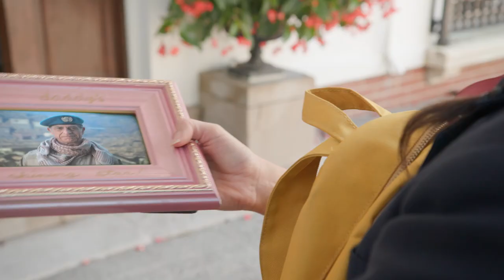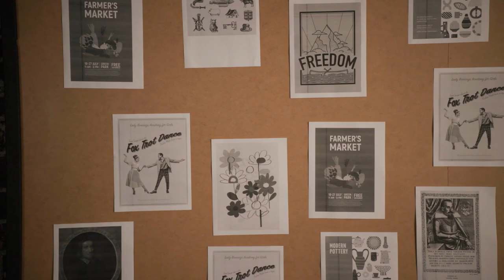Lady Ada's Secret Society - 101 - Hello World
Tina arrives at Lady Booring’s Academy of TraditIonal Wisdom For Young Ladies where she is
horrified to learn the school is locked in a pre-technology state by Headmistress Hein.
 Fortunately, Tina meets a group of girls who have access to the Internet. Unfortunately they’re
 intent on pranking the school with the hope that they can ruin its reputation and save future
generations from “the dark ages”. They insist Tina help if she wants access to the Internet.

Produced with the Financial Participation of the Shaw Rocket Fund

The producers gratefully acknowledge the participation of:
The Cayle Chernin Award, Whites, CSARN, Grandé & ACTRA

Four girls rebel against their hyper-traditional boarding school by
pranking it using technology they invented, hacked or “borrowed” while staying only one
step ahead of their horrible Headmistress.

 Shannon Fewster

Executive Producers

Davin Lengyel
David Hunter + Brette Ritchie

John + Tracy + Shannon Fewster

Producers
Andrew Hunter
Joshua Demers

Director
Samantha Wan

Starring
Maia Jae Bastidas
Ella Jonas Farlinger

Glenna Walters
Claire QUTE
and Terri Hawkes.